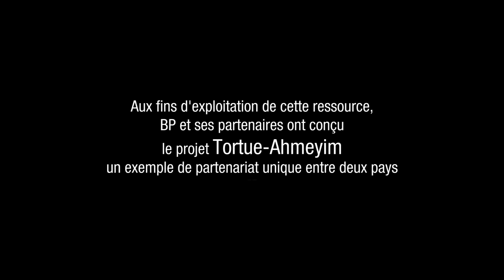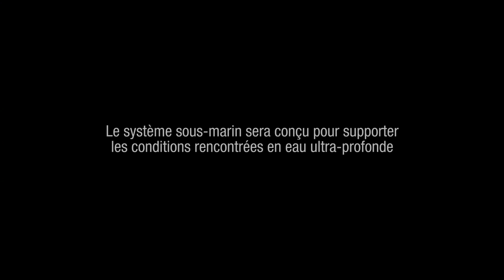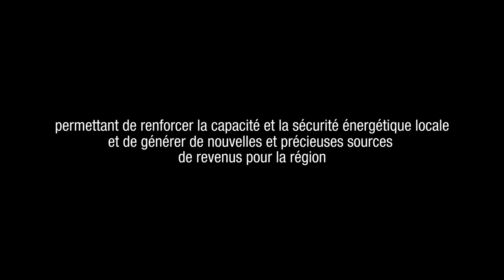Le Projet Tortue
Le champ de gaz de Tortue se situe à la frontière maritime entre la Mauritanie et le Sénégal. Avec une quantité de gaz estimée à 15 billions de pieds cubes, Tortue a le potentiel pour devenir une source importante d’énergie domestique et de revenus pour les deux pays – et la première étape vers le développement d’un nouveau hub énergétique. BP, avec ses partenaires, va investir des millions de dollars pour mettre en œuvre le projet innovant Tortue.